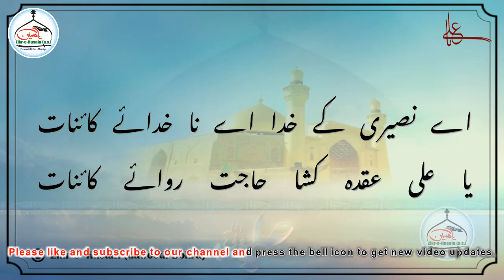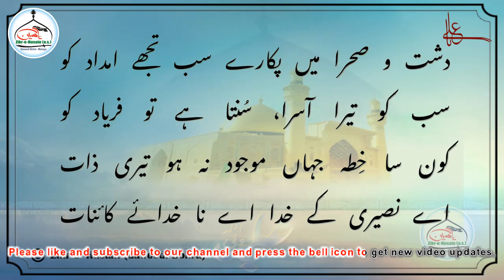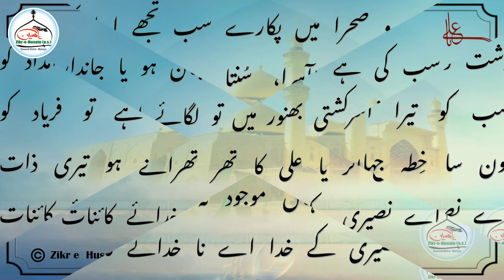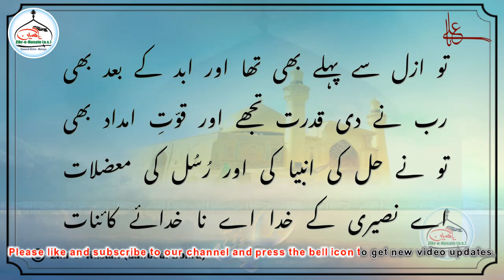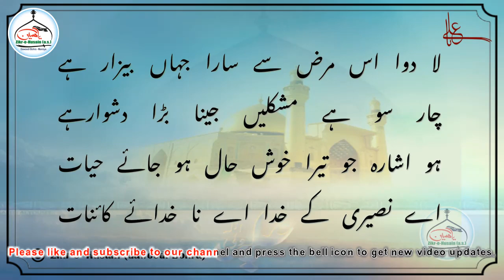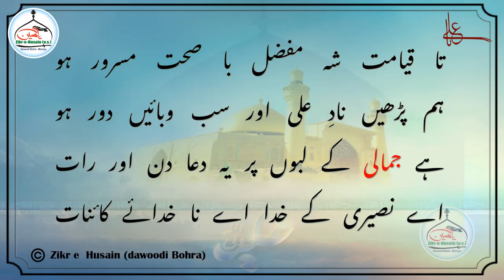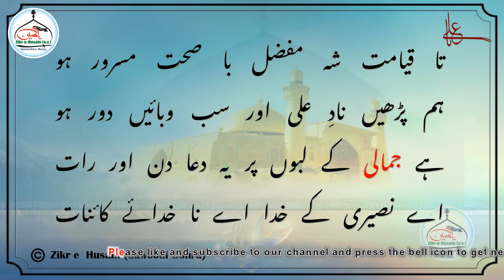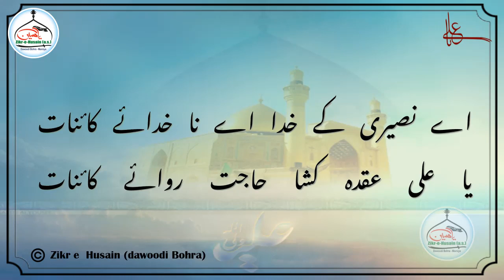New Manqabat :- Aye Nusairi Ke Khuda Aye Na Khuda -E- Qaynaat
Written by :- Janab Shk. Yusuf Jamali, (Mumbai)

Recited by :- Mustafa bhai Reti wala, (Mumbai)

Please Comment if you need any Marsiya and Share to other Mumineen Groups

 No Portion of this video or any image or audio there from may be published, or reproduce on any other YouTube channel in any manner without the express written consent of the Copyright holder.